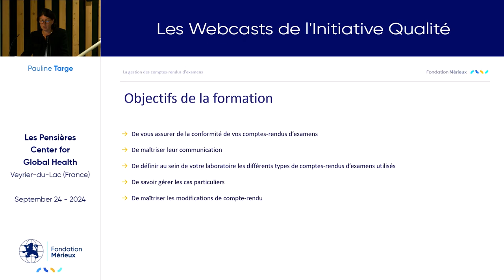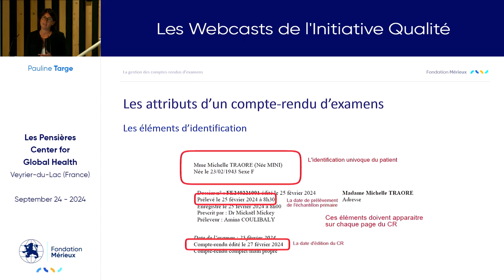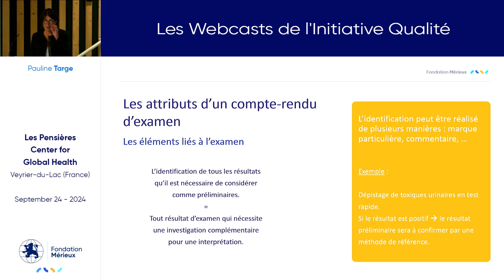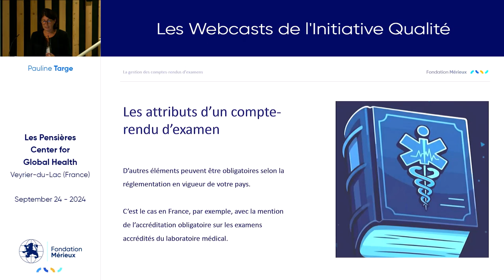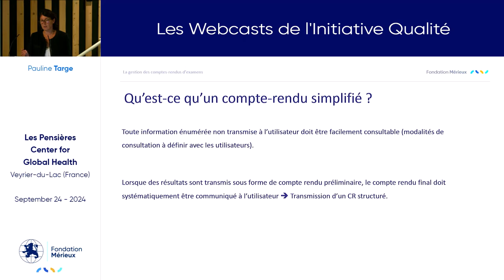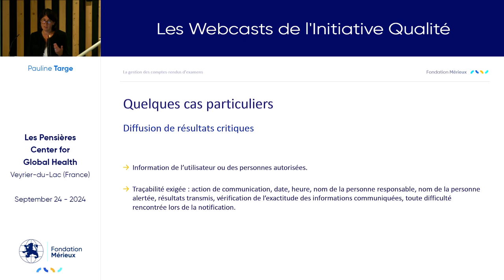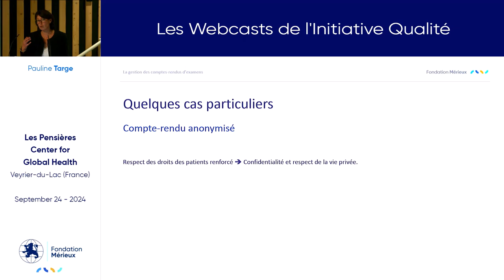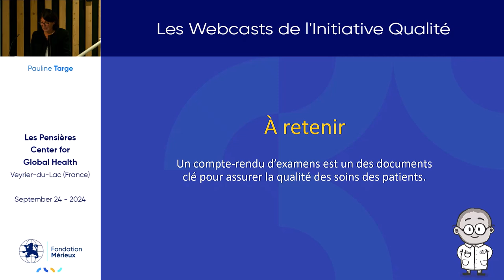Compte-rendu de résultats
Intervenant : Pauline Targe - Axone Conseil

Ce webcast présente les étapes essentielles pour assurer la conformité et la gestion efficace des comptes-rendus d'examens dans un laboratoire, en fonction de leur type et des modalités de diffusion.